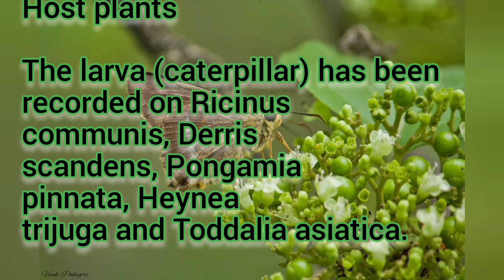COMMON BANDED AWL BUTTERFLY EGG LAYING ON PONGAMIA PINNATA .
The common banded awl is found throughout the Indian subcontinent

Laid singly on young shoots, or on new leaves, both above and below. The egg is pinkish white when laid, dome shaped with a flattened top, and with minute longitudinal ridges. These are bead patterned and have fine transverse striations. The egg turns dirty white as it matures,

Caterpillar: The caterpillar is cylindriform with a constricted second segment which appears as a neck with a black collar. The head is lobed, rounded and yellowish red in colour. The caterpillar is yellowish black with brown sides which range from pale to dark brown in colour. The markings are very variable. The caterpillar is greenish white below tinged with yellow. Sometimes the green extends all over the body along with the dark markings. When newly born, the caterpillar eats the eggshelf, usually incompletely and scuttles off to a leaf where it hurriedly makes a cell for itself. Active when young, it becomes lethargic as it grows. The caterpillar ventures forth to feed only when the light is very low and at night.

Pupa: The pupa is stout, pale brown, with white abdomen and a prominent projection on the head between bulbous eyes.

Host plants The larva (caterpillar) has been recorded on Ricinus communis, Derris scandens, Pongamia pinnata, Heynea trijuga and Toddalia asiatica